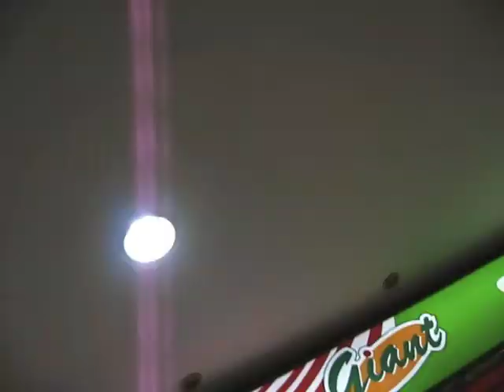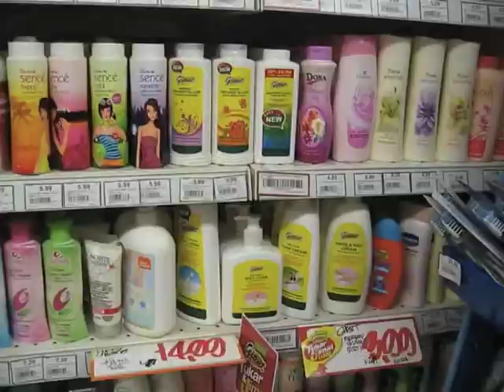Vlog: On our way to Shins for some stuff!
READ ME!!!

We were on our way to Shins. Its sort of a beauty supply store. A small one at that. Rather expensive. I guess I was sort of channelling Ray William Johnson in this video like what he does in his BreakingNYC channel. Anyway, if you have any questions on the video, ask me. I will try my best to answer them for you. Please see the next video for the actual haul. :)